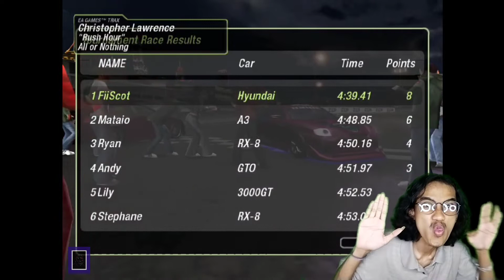APAKAH INI DETIK-DETIK TAMAT⁉️- UNDERGROUND 2 #8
Stream and Joy!^-^
Oke semuanya kita akan melanjutkan game balap liar ini lagi! Yang dimana game ini sudahh mau mendekati detik-detik tamat/berakhir!!
Video Playlist Aku bisa kalian lihat dibawah ini!